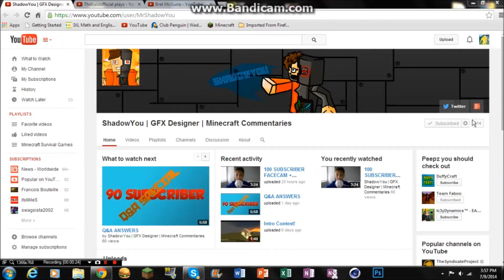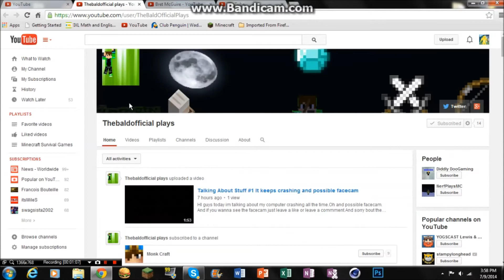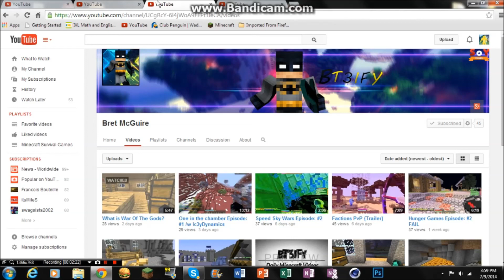Shout-Outs #2│ShadowYou, Thebaldofficial plays, Bret McGuire│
This is the second shoutout video and this time we have 3 shoutouts. Shadowyou, Thebaldofficial, and Bret McGuire!